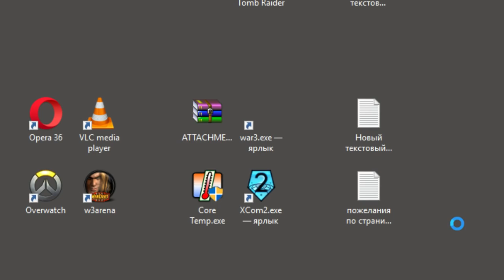Первоапрельская трансляция(Miker,BSP,Bonivur,Pooh)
Подписываемся!